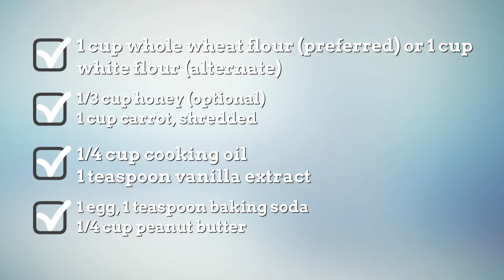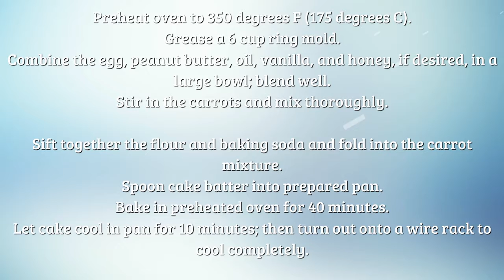Healthy Dog Birthday Cake Recipe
healthy dog birthday cake recipe | Browse delicious and creative recipes from Simple Food Recipes Channel. healthy dog birthday cake recipe easy, A vast collection of the best recipes from famous chefs including  healthy recipes and money saving meal ideas. healthy dog birthday cake recipe grain free, find the best quick and easy recipes, simple meal planning ideas and cooking techniques healthy dog birthday cake recipe uk. Create memorable family meals with ideas for easy healthy dog birthday cake recipes